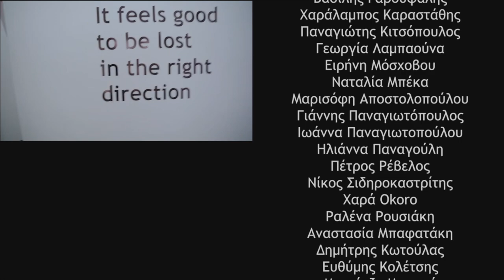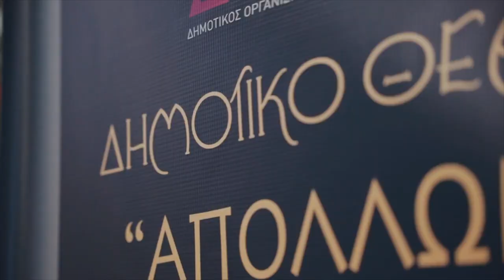Zizanio News 2023: Συνέντευξη με τους Ελισάβετ Λαλουδάκη & Massimo Pizzocaro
Συνέντευξη της Ελισάβετ Λαλουδάκη, δημιουργό της ταινίας "Στο μυαλό του Ηράκλειτου" στις μαθητές Παναγιώτη Νικολόπουλο, Αναστασία Ζησιμοπούλου και Ανασστασία Σεϊντή